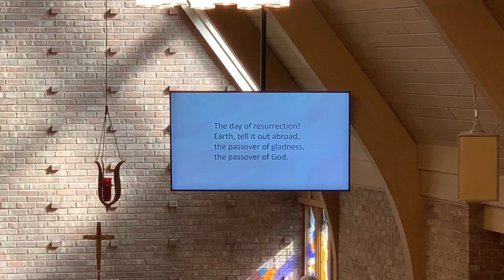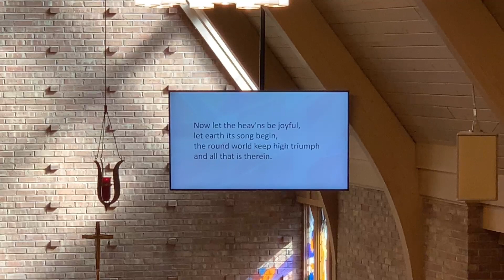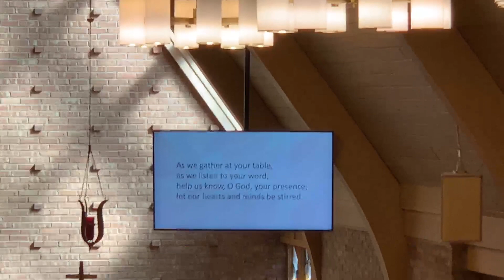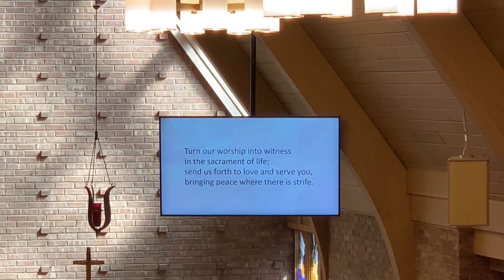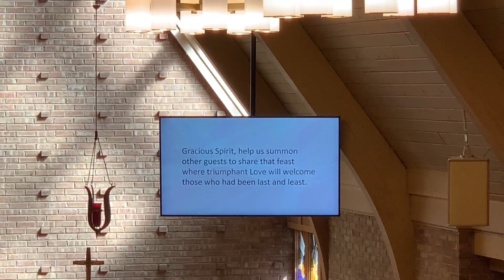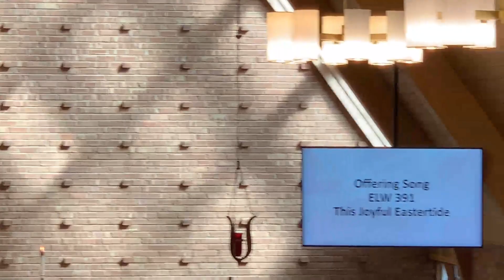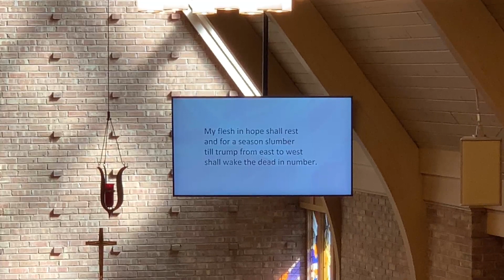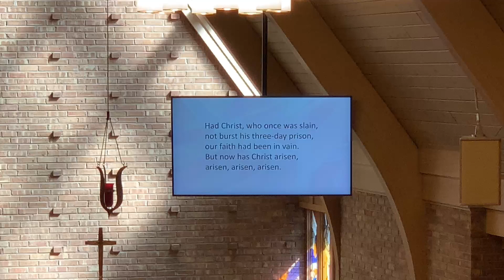Seeking Jesus at Holy Trinity Lutheran Church